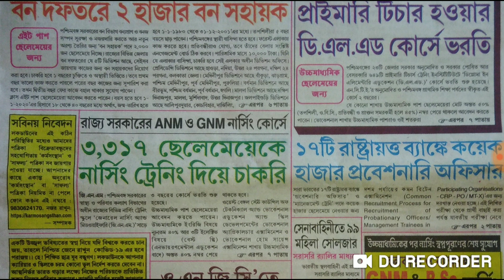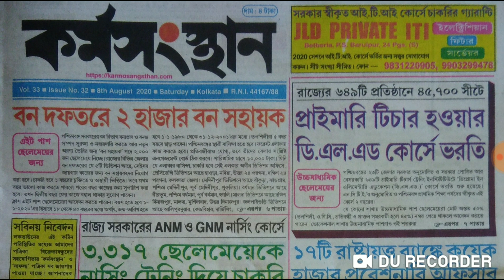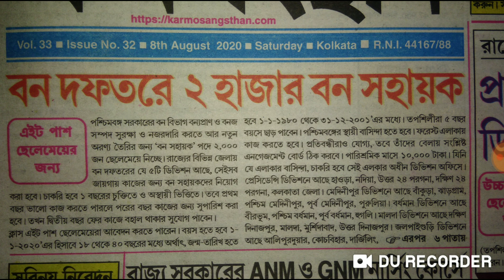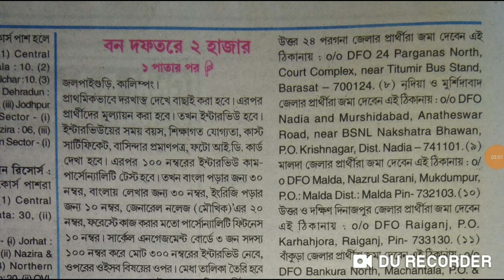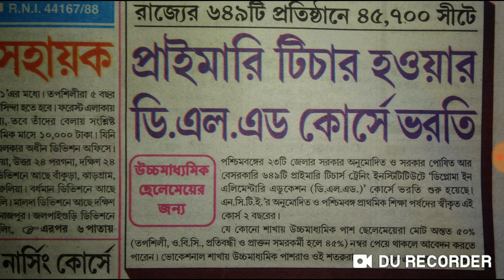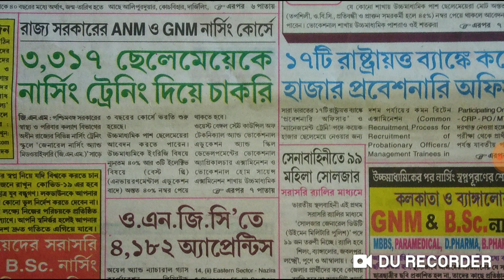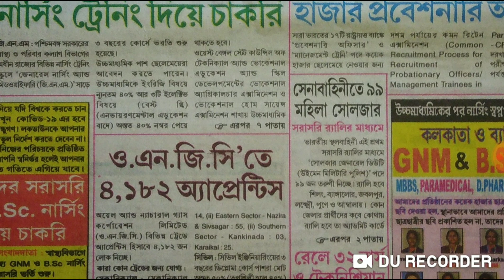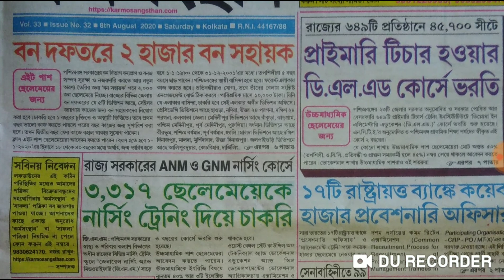৮ই আগস্ট কর্মসংস্থান পেপার ২০২০|8th August Karmosanghtan paper 2020|Karmosanghtan today 2020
৮ই আগস্ট কর্মসংস্থান পেপার২০২০|8th August Karmosanghtan paper 2020|Karmosanghtan today 2020
 এই লিংকে ক্লিক করলেই হোম গার্ড এর From কিভাবে ফিলাপ করবেন দেখতে পাবেন, খামের উপর কি লিখতে হবে সব দেখতে পাবেন

2.আর এই linkটায় ক্লিক করলে টোটাল কি কি লাগবে কোন Addressপাঠাতে হবে তার ডিটেলস পেয়ে যাবেন

৮ই আগস্ট কর্মসংস্থান পেপার২০২০|8th August Karmosanghtan paper 2020|Karmosanghtan paper today|Karmosanghtan